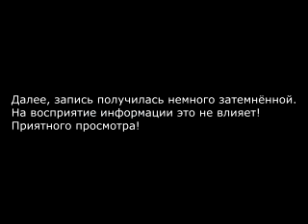Госизмена - наука и суверенитет России. Фильмы на "Катющик ТВ" ★ наука физика ★👍 ✔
Поддержать выпуск новых видео:
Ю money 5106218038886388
Web money
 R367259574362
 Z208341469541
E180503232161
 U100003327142